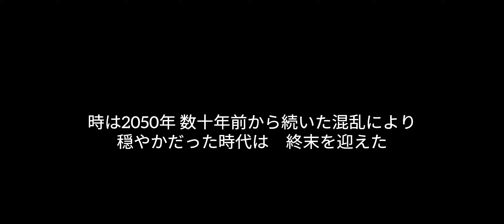『世界樹の塔』3人のキャラクターを使い分ける手作りインディーメトロイドヴァニア - 面白いゲーム情報 iOS,Android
アプリDLなどは↓

2050年の荒廃とした世界を描いたメトロイドヴァニア系2Dアクションとのこと（序盤は一方通行の普通の横スクロールアクション）。
十字キーと4ボタンのアクションゲームで、3人のキャラクターの能力を使い分けて攻略していく。
妙にアニメーションにこだわっていたり、見た目通りの当たり判定にこだわっていたり、細かい手作りのこだわりが光る。